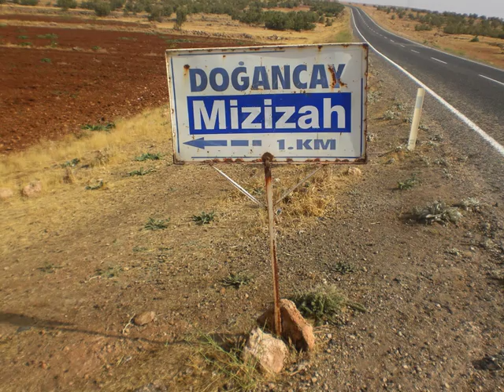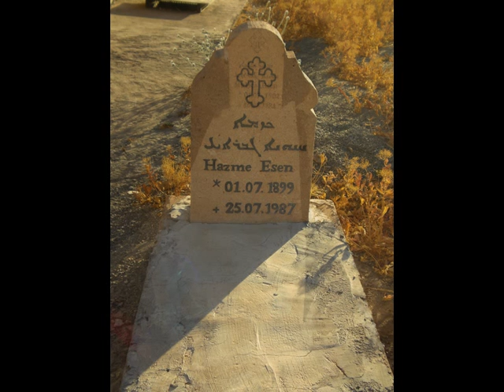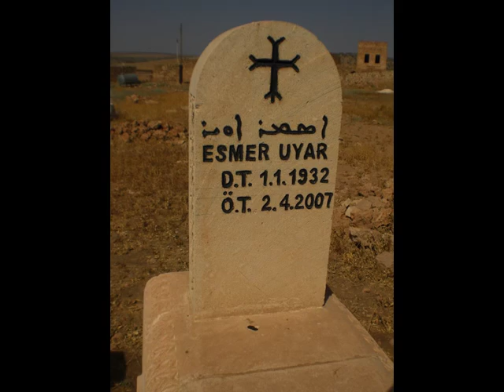Matay Yakub Mizizah i Krithaydan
Mele: Lahdo Can